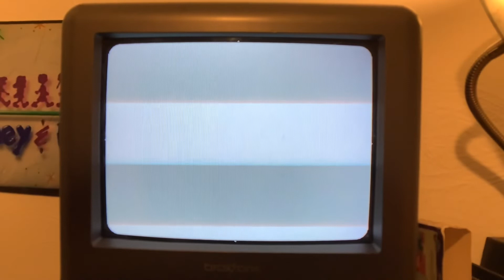Closing to Sesame Street: The Best of Ernie and Bert 1989 VHS